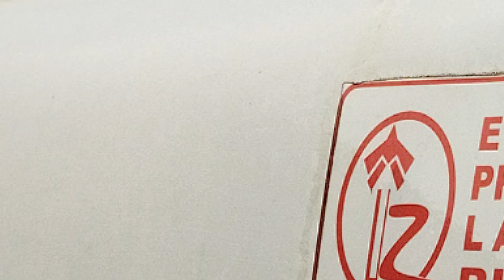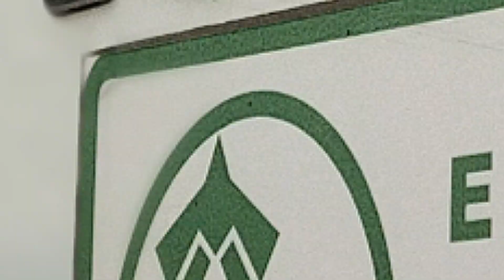Yogur de soya: plato fuerte de una malversación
El descontrol administrativo, el irrespeto a lo regulado y los valores ético-morales lanzados por la borda le abrieron las puertas a un hecho de corrupción en la Empresa de Productos Lácteos Río Zaza, cuya expresión concreta resultó el desvío, hacia la cría de puercos, de miles de litros de yogur de soya destinados inicialmente al consumo del pueblo.
Este proceso judicial —seguido por los delitos de falsificación de documentos privados de carácter continuado como medio para cometer malversación; incumplimiento del deber de preservar los bienes de entidades económicas, y apropiación indebida— comprendió a ocho acusados: siete de ellos laboraban en la empresa láctea y un octavo no vinculado a esta; no juzgado por haber abandonado el país, y en caso de regresar, será procesado penalmente.